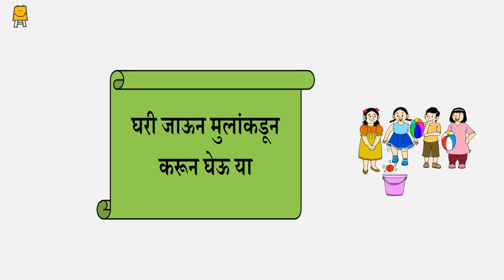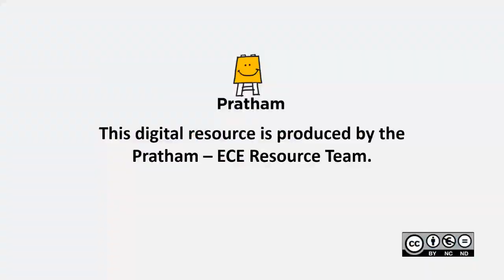Idea video for Mothers groups - Week 3 (Marathi) | आयडिया व्हिडिओ माता गटांसाठी - आठवडा 3(जमीन–पाणी)